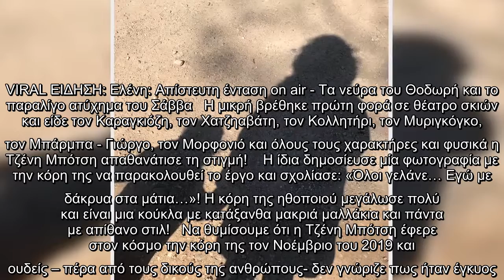Τζένη Μπότση: Παρακολούθησε με την κόρη της τον καραγκιόζη και «έλιωσαν» στο γέλιο (Photo)